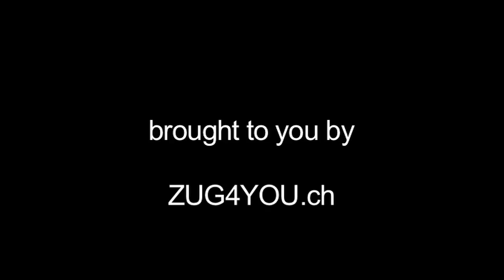ZUG4YOU.ch June Event - Landhaus am See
To celebrate the 1st day of summer 21 June, ZUG4YOU.ch arranged a music soiree. It was held on Lake Zug at the distinguished family manor "Landhaus am See".

The guests were warmly welcomed by Natalie Albrecht, manager of the ZUG4YOU.ch web site and the owner of the villa Ulrich Straub - who kindly opened the whole first floor of his old family home.

Music that moved everyone was performed by Jonas Iten - invited special guest, a solo cellist in different orchestras in Switzerland and a member of the Schweizer Oktett.